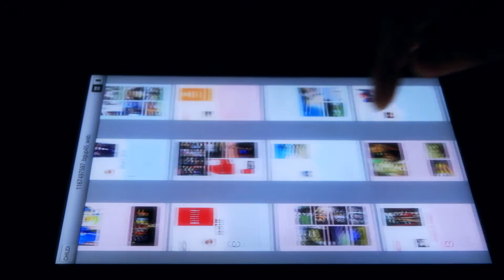5° compleanno BergamoUp 2014